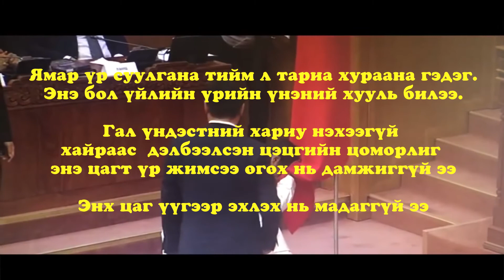2019 08 06 Tengert tetgegdsen Gal undesten